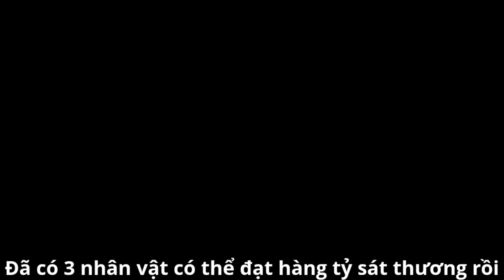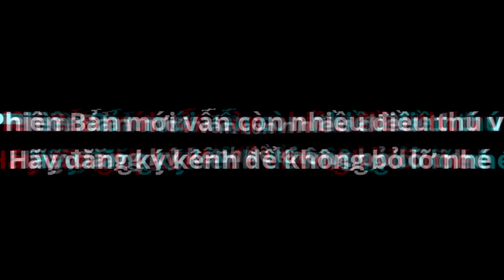Kiếp Nạn Của Bộ 3 Khi Muốn 1 Tỷ Sát Thương Trên Đảo Trong Soul Knight 5.4.7